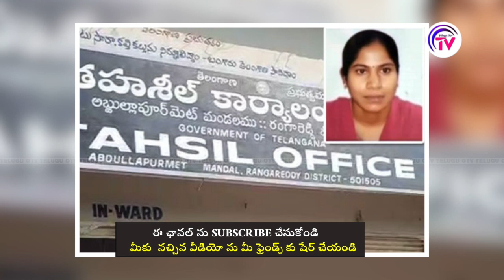Lady TehasildarAbdullapur Tahsildar Vijaya Reddy Rangareddy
.Tahsildar Vijaya Reddy Rangareddy abdullapur met tahsildar